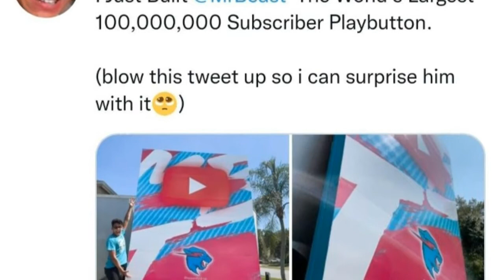Mr Beast का 100 Million PlayButton 💎 | Mr Beast 100 Million Subscribers PlayButton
Hi friends this is Tarun Bidhuri at RealTechz Facts YouTube channel in this video we have told you about the the biggest playbutton made by a youtuber for mr beast on the completion of 100 million subscribers. 😱